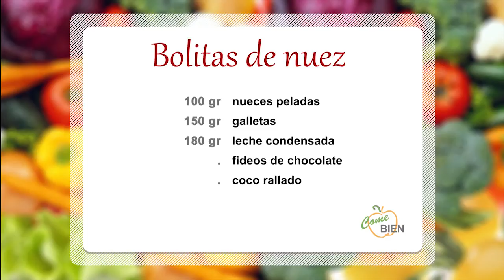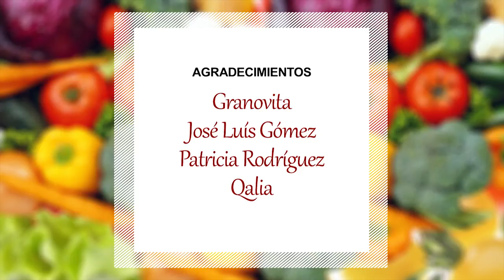Bolitas de nuez 02x5 "Come Bien"